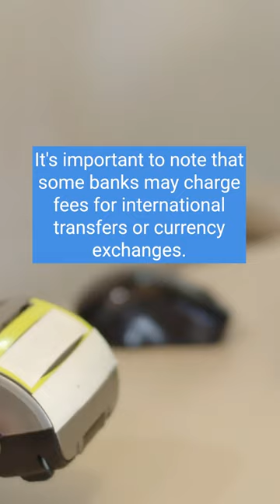Payment Methods in Luxembourg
Thanks a lot to all subscribers and viewers for watching our videos and please checkout other videos. Luxembourg is a country located in western Europe and is a popular destination for businesses and tourists alike. With its robust banking system and stable economy, it is no surprise that Luxembourg offers a variety of payment methods for its citizens and visitors to use. Luxembourg is a small, but affluent country, located in the heart of Europe. As a result, it has a wide range of payment methods to choose from. These payment methods reflect both the international nature of the country and its commitment to financial innovation.

Hello everyone,
Today, I am here to talk to you about my YouTube channel which is all about useful information.
This channel is dedicated to providing its viewers with useful tips and information on a variety of topics. Whether you're looking for advice on how to improve your productivity, or simply want to learn about a new topic, this channel is a great resource.
Each video on the channel is concise and to the point, so you can easily digest the information. And, if you ever have any questions, I am always happy to answer them in the comments section.